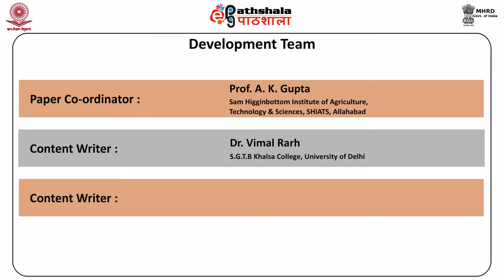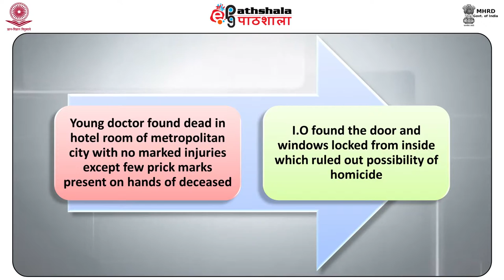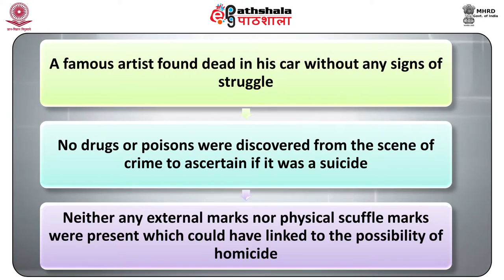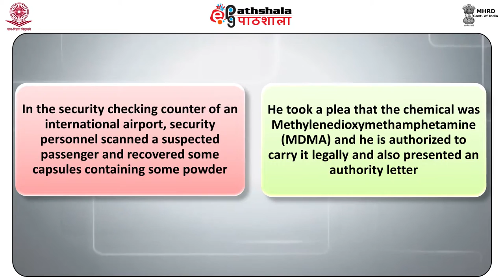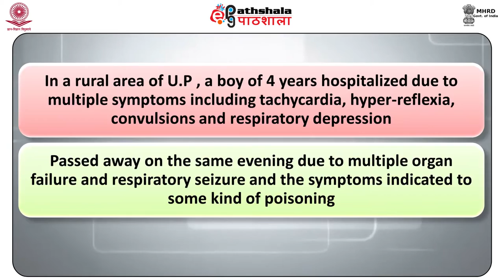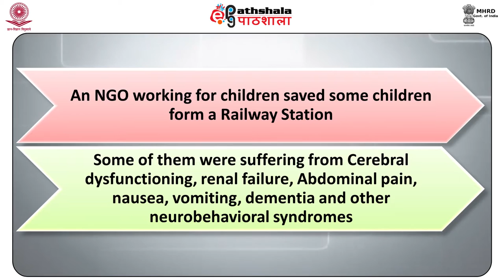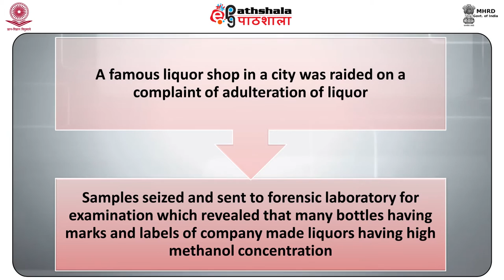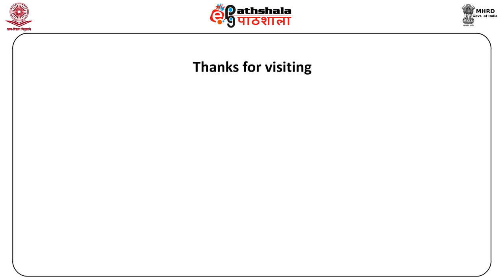Drug Abuse: Case Studies (FSC)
Paper: Drugs of Abuse